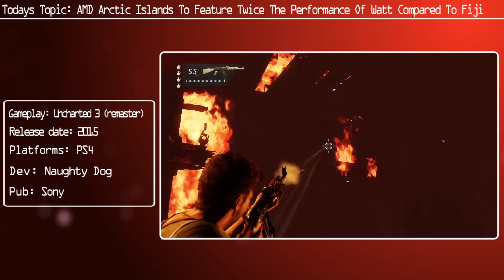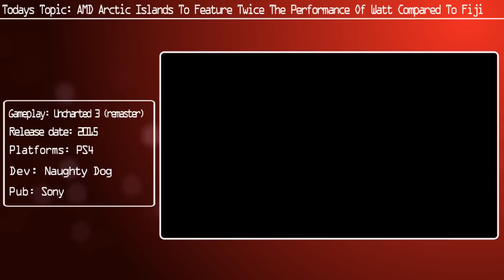AMD Confirms Major Performance Per Watt Improvements For Arctic Islands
AMD's CEO Dr Lisa Su has gone on record and said that the successor to their current Fury lineup of GPU's (powered by Fiji) will feature double the performance per watt.

This means that the battle between nvidia and AMD in 2016 should heat with the introduction of 16nm, High bandwidth memory 2 (HBM2) and other technologies.